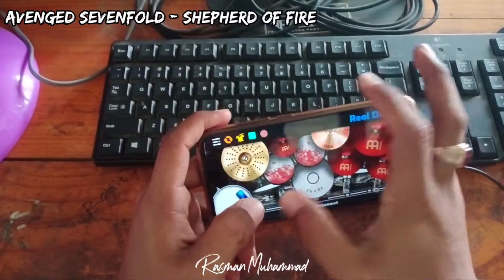Avenged Sevenfold - Shepherd Of Fire (Real Drum Cover)